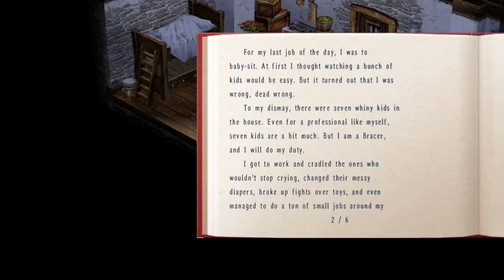The Legend of Heroes Trails in the Sky FC Stream Playthrough #2 Cassius in the nick of time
Part 2 of The Legend of Heroes: Trails in the Sky FC

Cassius to the rescue in the nick of time, by this time Estelle and Joshua still need's a lot of growing, as a person and as a Bracer, but slowly and steadily we're getting back to where we are.

Game: The Legend of Heroes: Trails in the Sky FC (Steam)
Game route: All BP
System: PC
Played & Commentary by: Grimrist Baselard (Himuro Kazuma)